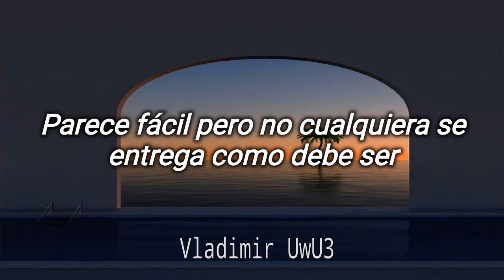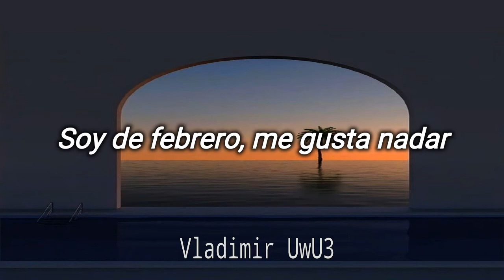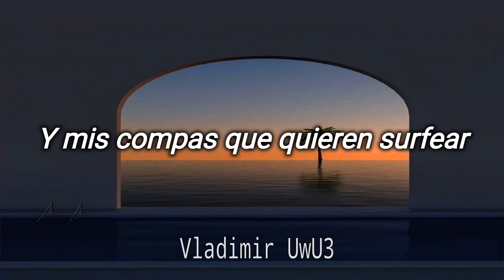Alemán - La Playa (Letra)